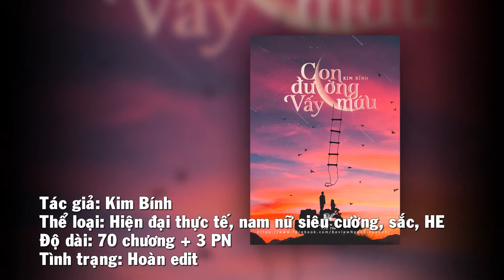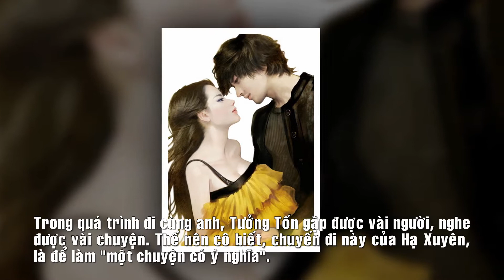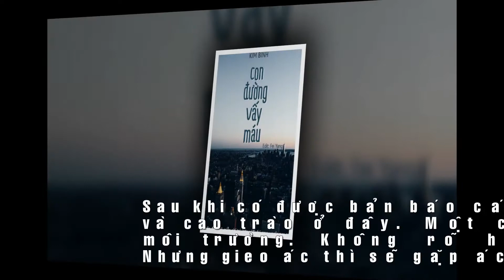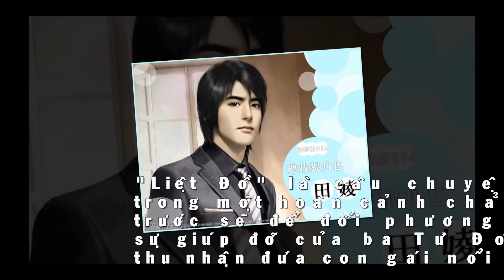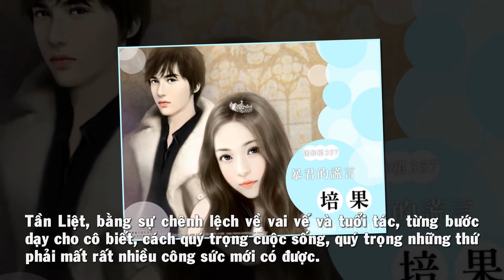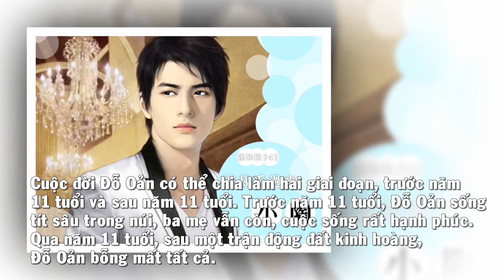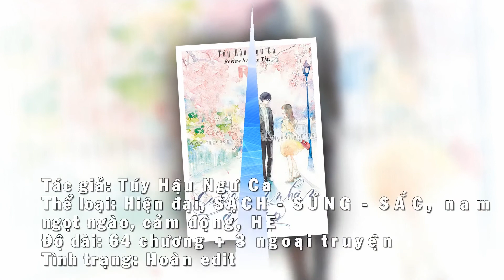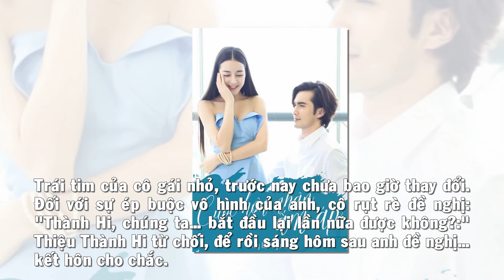Review Ngôn Tình Sủng - Sắc P.1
thegioingontinh: Review Ngôn Tình Sủng - Sắc P.1